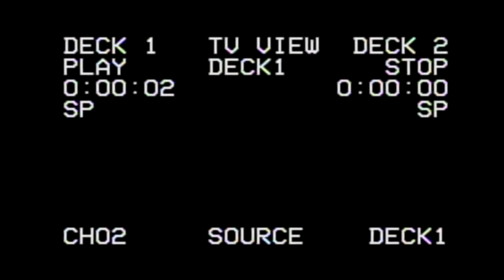BRONEM TB x MANNY MONTANA - "DO YA" (Music Video)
Shot/edited - Brian Edwards